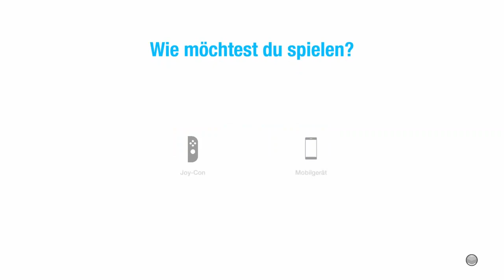Just Dance 2021 Nintendo Switch Gameplay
Watch us playing Ubisofts new Just Dance 2021 and dancing to our three favourite songs.